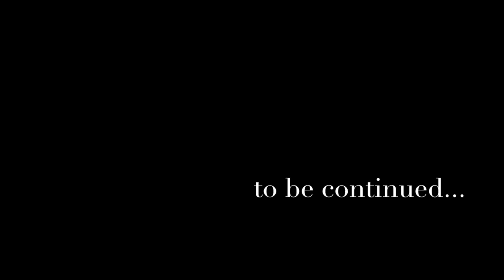Charlotte Heywood + Alexander Colbourne | “I know I’d go back to you”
“You must, else the past will thwart the future, a future that I imagine could be very dear indeed.” - Charlotte Heywood (Sanditon Season 2)

Couple - Charlotte Heywood and Alexander Colbourne from Masterpiece PBS's 'Sanditon' inspired by the unfinished Jane Austen novel of the same name